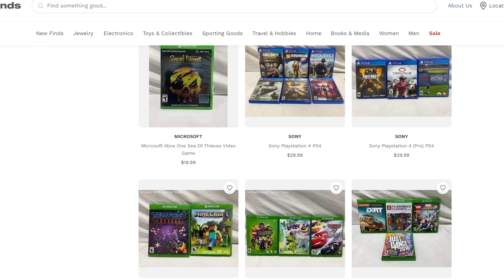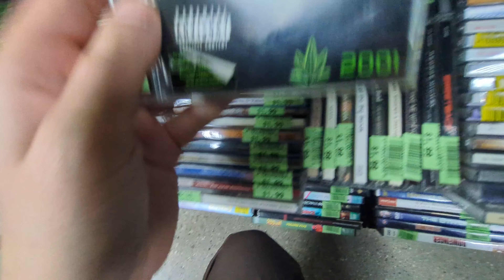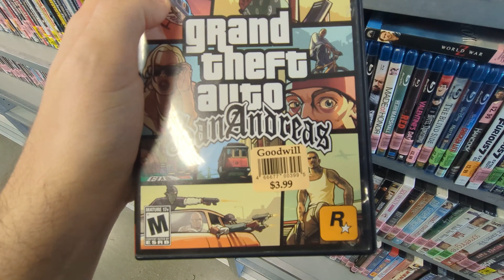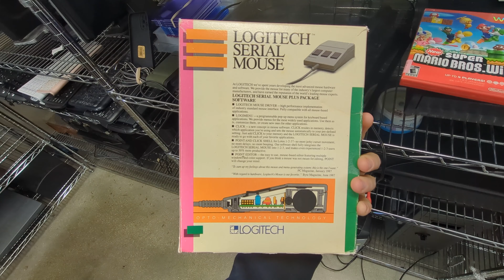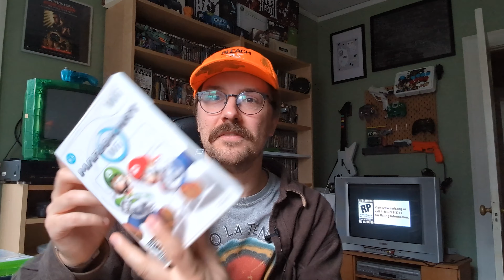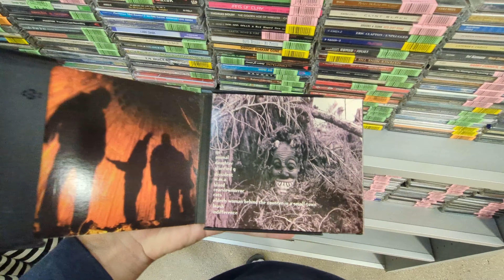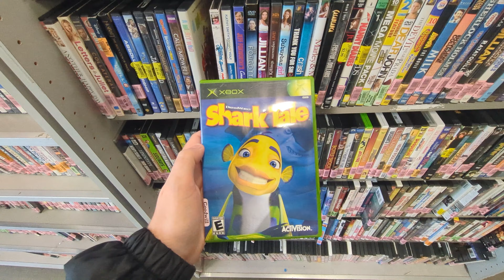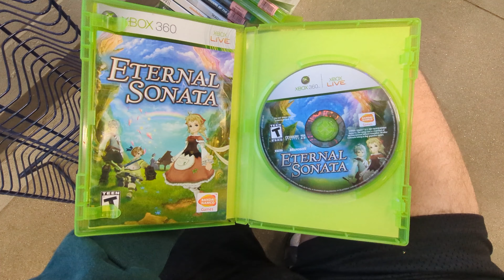I found $150 worth of video games at Goodwill without even trying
Just when I thought I was out... they pull me back in.